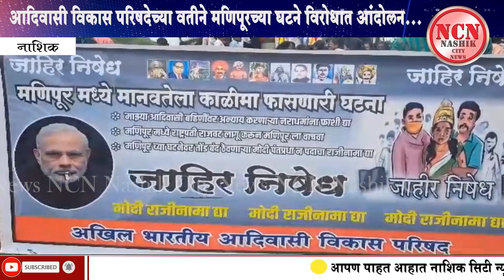नाशिक । आदिवासी विकास परिषदेच्या वतीने मणिपूरच्या घटने विरोधात आंदोलन